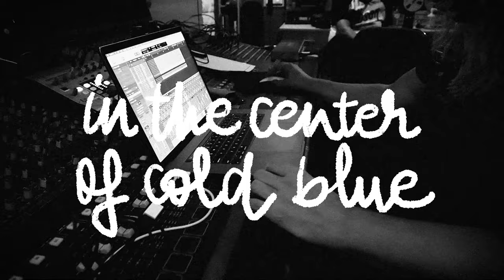The 59 Sound - Black Coast (Videoclip Oficial)